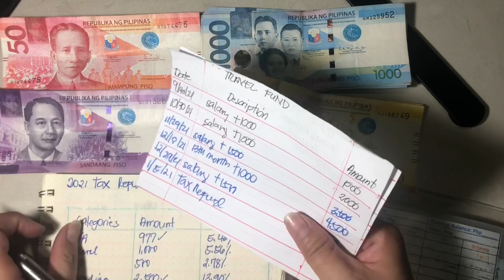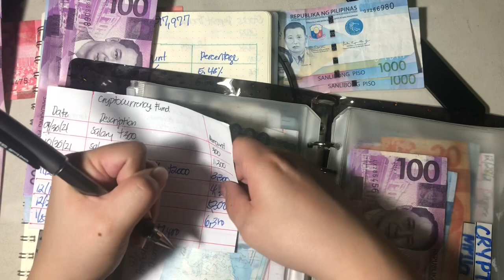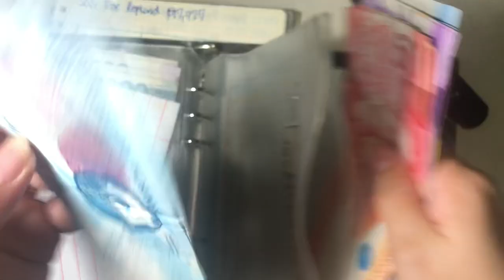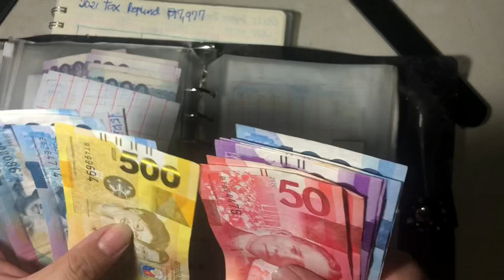Tax Refund 2021 | Cash Stuffing | Got employed 2021 | Philippines | Single Income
Hey Budget Friends, sharing with you my cash stuffing from my tax refund for 2021.